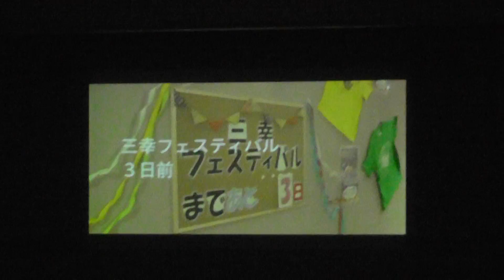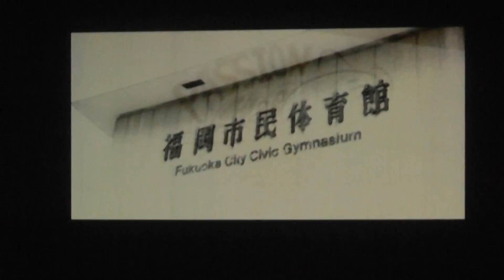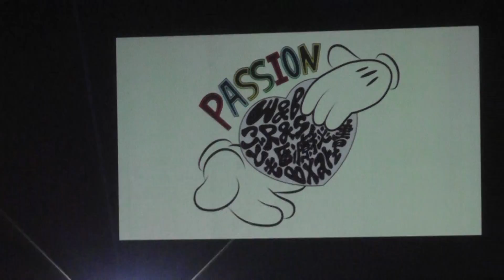三幸フェスティバル 2016 フィナーレ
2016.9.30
福岡市民体育館